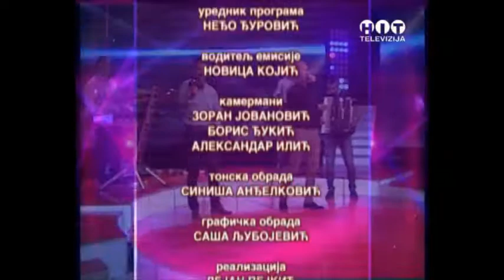Nebojša Nenadić-ŽUTI & TAXI BEND - Nikada se promeniti neću /Uživo 2017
Harmonika:Miodrag Vučićević-Femo
Violina:Miroslav Varagić
Klavijatura 1:Goran Cerović-Cera
Klavijatura 2:Srđan Jeftić
Vokal:Nebojša Nenadić-Žuti